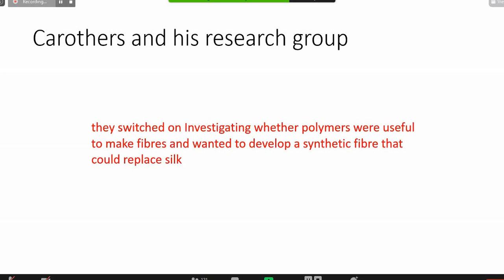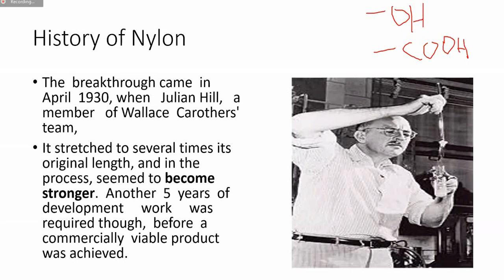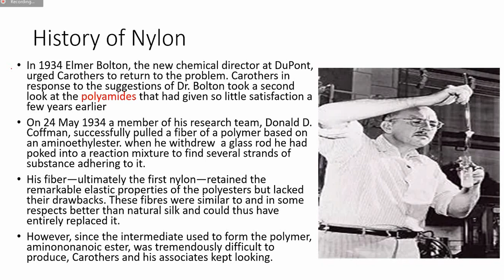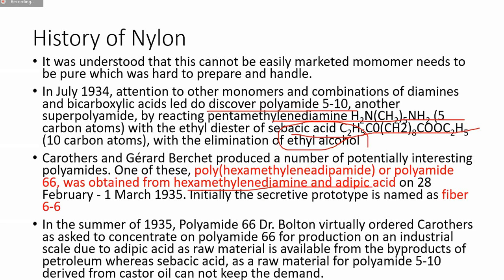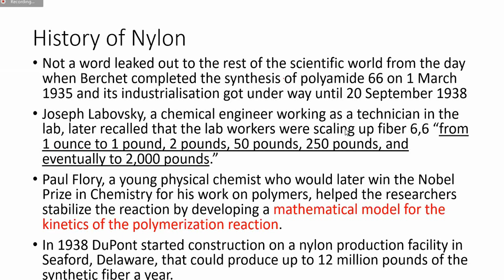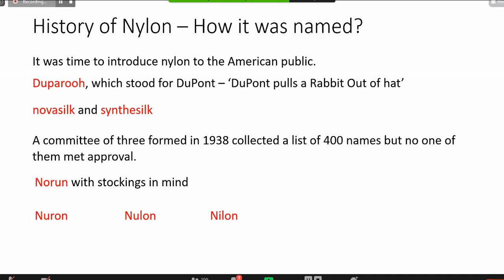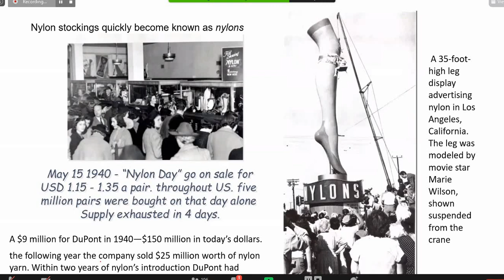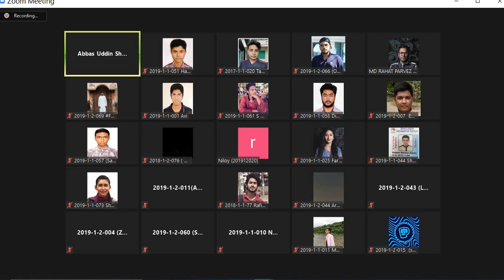MMTF Part-A (Lec-6) 7Oct2020